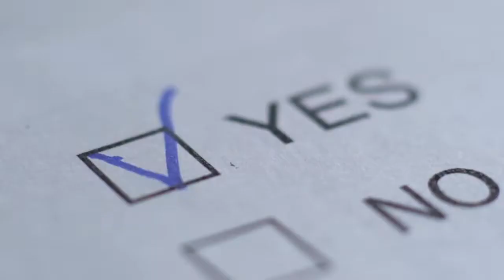Elected Spotlight with Faris Sabbah, County Superintendent of Schools